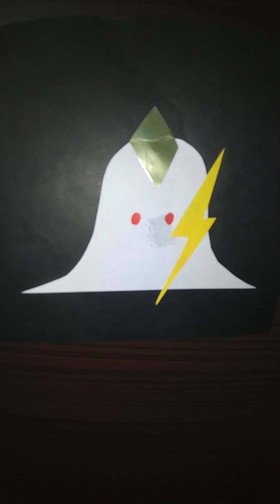❶たまむし(新たに作曲して思い付きの鼻歌を付け足したバージョン)➋消えずの火/自作曲/アカペラ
今日で自作曲
❰鬼世満茶狐亞(キヨマンティコア)❱が一歳に

画像→初代キヨマンティコア🌋
いつの間にか菱形の冠かぶって🔶
稲妻の槍を持つように⚡️

赤目耳無し白兎
チューチューたこかいな
(なまずでーす)～～

BUCK-TICKの
(スピード)って曲のMVにも
とろとろとけてく
キヨマンティコアみたいな何かが出てくる

そこから今回の
❰たまむし❱の前身曲
❰めざめ❱※(歌詞は同じ)の

〝砂糖菓子に例えたなら
とろりととけだすその前に〞

って歌詞が生まれたっけ▪▪▪

でもって
❰めざめ❱の画像は
安芸の宮島にある霊火堂だった🕯️

その繋がりで今回は同じく
霊火堂の〝消えずの火〞と
般若(半如)姫伝説をテーマとした🌙
自作曲❰消えずの火❱も
アカペラ初挑戦してみました

❰消えずの火❱は
❰零/ゼロ❱もテーマとなっていて
自作創作物語❰呪言(じゅごん)❱の
ラストを飾る曲でもあります🎊

元々❰めざめ→たまむし❱は
ガツガツ一生懸命歌う歌だったけど
疲れ果ててしまったってのもあって
ゆるゆるいかせて頂きました🙇

※すみません🙏
前回アップした❰三つ星の丘❱は
わけあって削除させて頂きます🙇

ぼちぼち繋がる続き→頑張ります

～アカペラ～
(歌詞)
❶❰たまむし❱/(めざめ)/自作曲(再)
(2023年12月15日/新たに作曲)

(昔
夢に出てきた白蛇のような
なまずのような龍神様

赤い目はじっとこっちを見ていた
言葉はなかったけど

ふいに〝セオリツヒメ〞と(頭に)浮かんだ
赤目 耳無し 白兎)

今こそ誓いを立てよう
愛しいものを守るため

あらゆる機能立ち上げて
あふれだすエナジー全部使い果たせ

頭にインプットされてる
解読不能な言葉は

〝めざめ〞の時を知らせてる
暗号と化したあなたからのメッセージ

鋼色の荒野に
ポツリと取り残された戦士ね

疲れきった手足でも
その痛みを鋭く受け止めて

遥かな山並みに
沈む夕陽を見ていた

天と共に祈ろう
汚されぬ明日を

それぞれの歴史に
この身を委ねながら

振り向かず歩いてゆく
それが私の生き方

眠れる森の白鳥は
湖に凍り付いてる

身の毛もよだつよな白さ一瞬
両目が焼き潰されたみたい

とろりととけ出すその前に

あなたを揺すり起こさなきゃ
待ってはくれない時間(とき)との戦い

先送りにしていた
何もかもが洪水のように
(一気に押し寄せるよ)

いちいち問いかけてた
〝なぜ〞って文字を捨て去って

美しいGAIA(地球)の
嘆きが聴こえたなら

今すぐ走り出そう
破れかけたブーツで

殺し合うだけなら
この出逢いに意味はないと

記された大木
それがあなたの叫びね

昔と変わらずに
輝くその姿を

気ままに歩いてゆく
そんな未来を夢見て

たまむし色の夢

➋消えずの火/自作曲(再)
(2023年/作)

儚く消えてしまうものばかり
でも気付いたんだ消えない炎に

果てなく続いていくかのような物語
でも気付いてたんだ消えゆく鼓動に

龍燈の煌めき二人を満たし給え
終わらせることで報われる命

辿り着いたその先は
ただゼロの世界

龍宮の奇跡よ二人を救い給え
締めくくることで結ばれる想い

ただゼロの世界  ただゼロの世界

(カバー)
❰スピード❱/BUCK-TICKより

女の子 男の子
君には自由が似合う

これが最後のチャンス
自爆しよう楽になるさ

蝶になれ華になれ
素敵だお前が宇宙

愛しいものをすべて
胸に抱いて君が宇宙

愛しいものにすべて
別れ告げて君が宇宙

イカレタノハオレダケ
キミハスコシマトモダ

安らぎを止めて
今宵の共犯者達へ